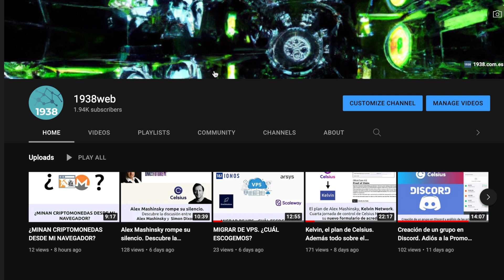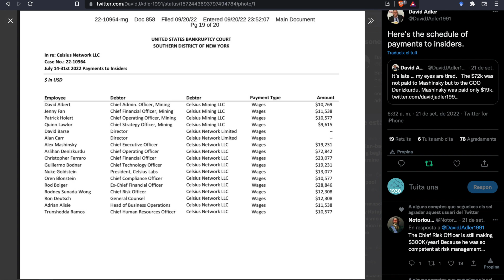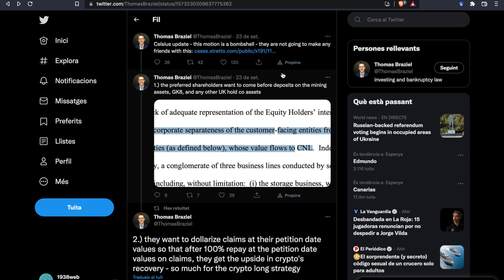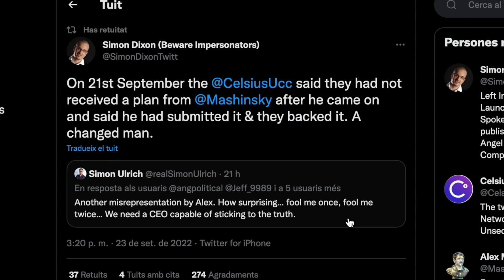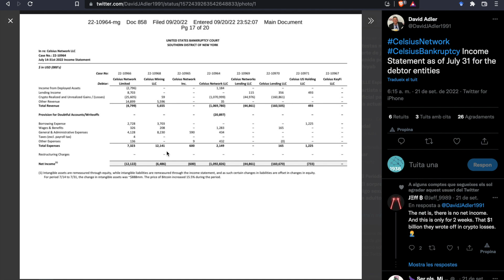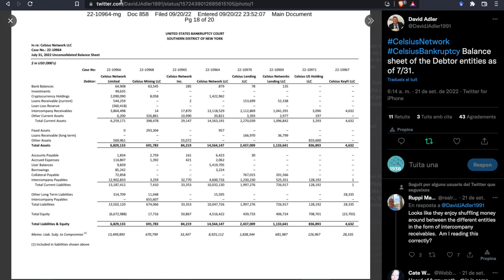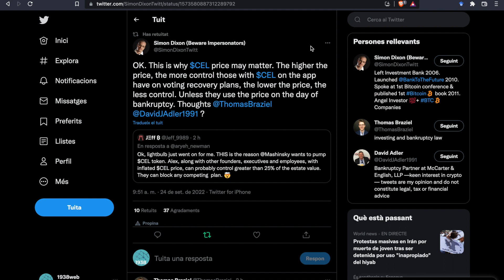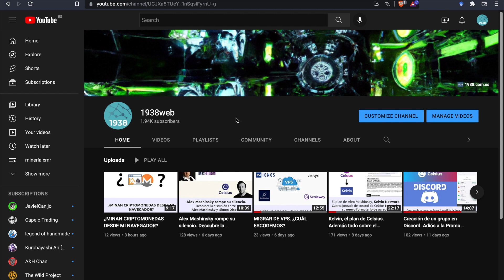¿Cuánto gana Alex Mashinsky por dirigir Celsius Network? Principales noticias sobre Celsius Network.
Principales noticias sobre Celsius Network a 24 de septiembre.

0:00 Introducción
1:40 ¿CUÁNTO GANA ALEX MASHINSKY POR DIRIGIR CELSIUS NETWORK?
4:36 PRIMERO LOS ACCIONISTAS DESPUÉS LOS USUARIOS
7:46 AÚN SIN NOTICIAS DEL PLAN DE RECUPERACIÓN DE CELSIUS NETWORK.
8:45 MINERÍA DE BTC ¿RENTABLE?
9:51 ¿ES RENTABLE CELSIUS NETWORK?
13:01 CEL TOKEN, SU UTILIDAD OCULTA.
15:51 VENTA DE GK8
16:53 DESPEDIDA